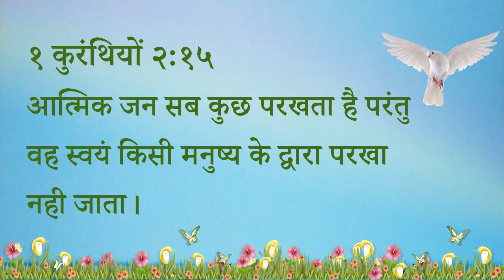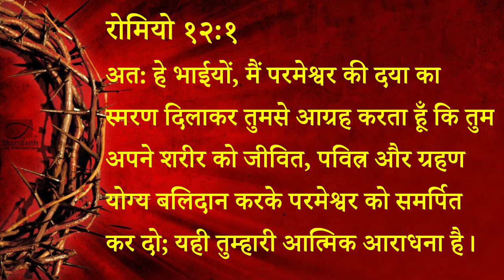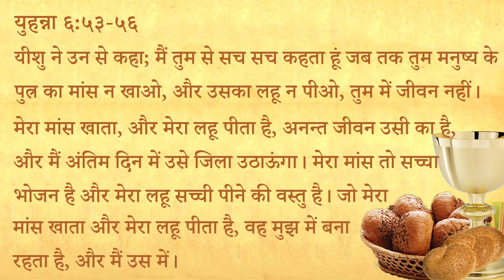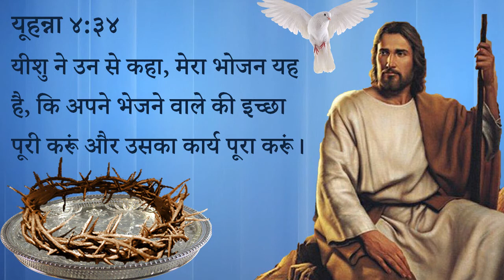296 Heavenly Manna - Yeshu ka Shareer Aatma ka Bhojan (Pastor Anil Kochar)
२९६ स्वर्गीय मन्ना - यीशु का शरीर आत्मा का भोजन |

१ कुरंथियों २:१५
आत्मिक जन सब कुछ परखता है परंतु वह स्वयं किसी मनुष्य के द्वारा परखा नही जाता।

रोमियो १२:१
अत: हे भाईयों, मैं परमेश्वर की दया का स्मरण दिलाकर तुमसे आग्रह करता हूँ कि तुम अपने शरीर को जीवित, पवित्र और ग्रहण योग्य बलिदान करके परमेश्वर को समर्पित कर दो; यही तुम्हारी आत्मिक आराधना है।

युहन्ना ६:५३-५६
यीशु ने उन से कहा; मैं तुम से सच सच कहता हूं जब तक तुम मनुष्य के पुत्र का मांस न खाओ, और उसका लहू न पीओ, तुम में जीवन नहीं। जो मेरा मांस खाता, और मेरा लहू पीता है, अनन्त जीवन उसी का है, और मैं अंतिम दिन में उसे जिला उठाऊंगा। मेरा मांस तो सच्चा भोजन है और मेरा लहू सच्ची पीने की वस्तु है। जो मेरा मांस खाता और मेरा लहू पीता है, वह मुझ में बना रहता है, और मैं उस में।

यूहन्ना ४:३४ (७.०५)
यीशु ने उन से कहा, मेरा भोजन यह है, कि अपने भेजने वाले की इच्छा पूरी करूं और उसका कार्य पूरा करूं।
स्वर्गीय मन्ना - पास्टर अनिल कोचर